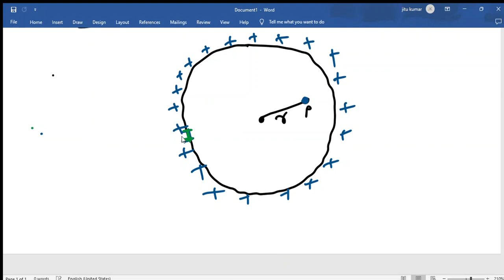Electrostatic -15 |Electric field due to charge sphere |Iit jee |olympiad